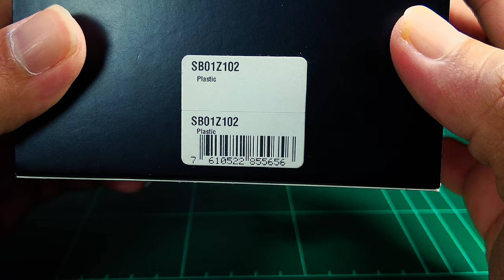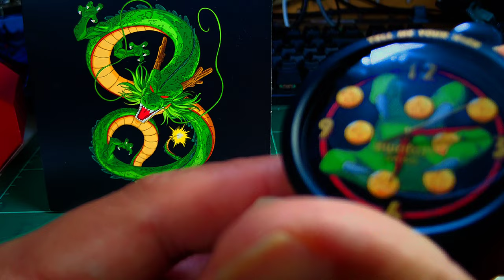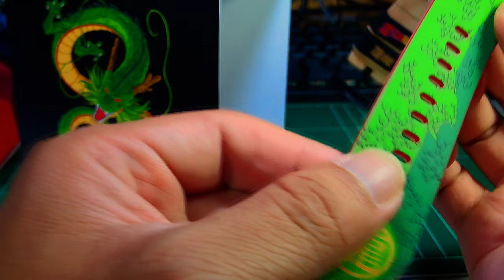Ulas Gaya - SWATCH NAGA SHENRON!!!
SHENRON X SWATCH

Your wish come true: Shenron, the Divine Dragon from Dragon Ball Z, on a watch. Part of the Swatch X DBZ Collection, the SHENRON X SWATCH is a BIG BOLD watch with a green, dragon-print silicone strap and a black, printed face. Includes a black buckle and two black, printed loops.

Check out Swatch SHENRON X SWATCH Watch 47mm SB01Z102!RM555.00 only!Get it on Lazada now!

.Gempak Giler
14 Apr 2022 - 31 Dec 2022

Shopee
Check out Swatch SHENRON X SWATCH Watch 47mm SB01Z102 for RM555.00. Get it on Shopee now!